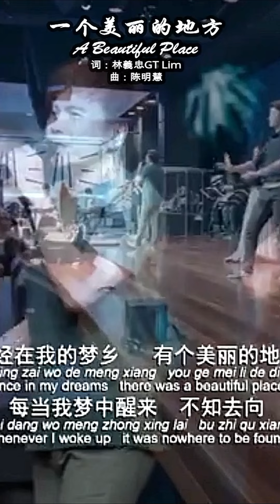一个美丽的地方 A Beautiful Place 词：林義忠GT Lim 曲：陈明慧 #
一个美丽的地方
A Beautiful Place
词：林義忠GT Lim
曲：陈明慧